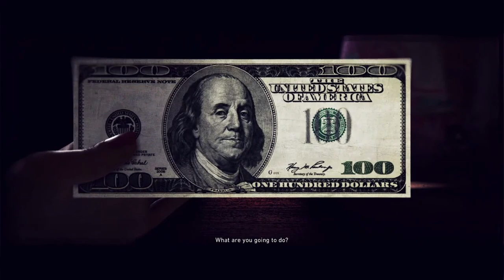Tom Clancy's Ghost Recon® Wildlands part 24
CONTACT TRUE CLOUD ON THEIR DISCORD SERVER FOR YOUR VERY OWN PC THEY ARE CHEAP AND THEY PROVIDE GOOD SERVICE

you will get rtx 3060 ti

PRICE LIST:
1)999 Indian rupees or 12$=you will get rtx 2060 super and you can play 4 hours daily
2)1499 Indian rupees or 18$= you will get rtx 3060ti to play for 6 hours daily
3)2500 Indian rupees or 30$=you will get rtx 3060ti and you can play 24/7
4)3500 Indian rupees or 42$=you will get rtx 3060ti and you can even play multiplayer games like valorant,fortnite,pubg etc which are usually banned to play in cloud gaming and you can play 24/7.

ALL PLANS VALIDITY ARE 30 DAYS ONLY AND YOU WILL HAVE YOUR OWN PC  USING PARSEC  OR MOONLIGHT

*YOU CAN CUSTOMIZE YOUR PLAN ALSO IF YOU DON'T LIKE THE ABOVE PRICE*

PLS NOTE-IT'S NOT A PROMOTION I JUST LOVED THIS SERVICE SO I THOUGHT I SHOULD RECCOMEND YOU GUYS

PLS HELP ME BY SENDING ME SOME GIFT CARDS OF AMAZON PAY IN MY EMAIL or you can send me any gift card you want